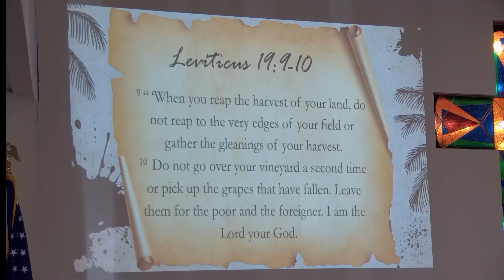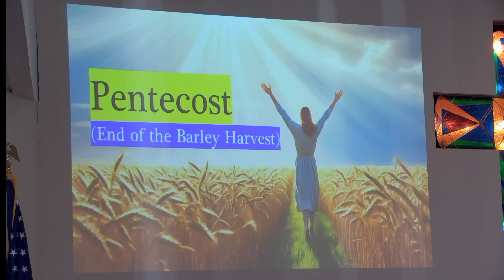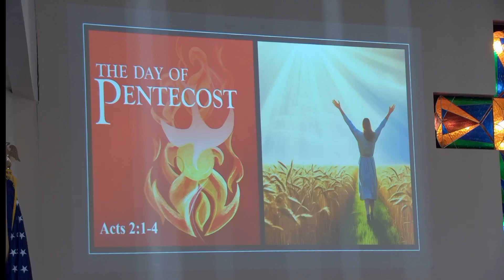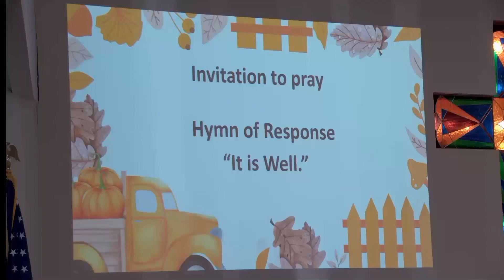"Harvesting Hope When Life Feels Empty" part 3 sermon only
(Ruth 2:1-23)
Rev. Jae Kim